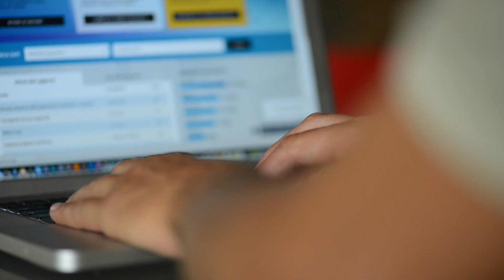OpenToscana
Aperta, innovativa, online